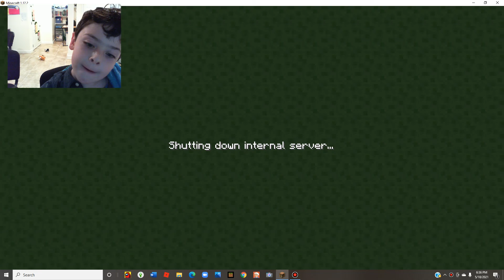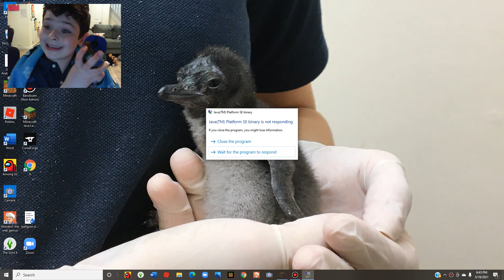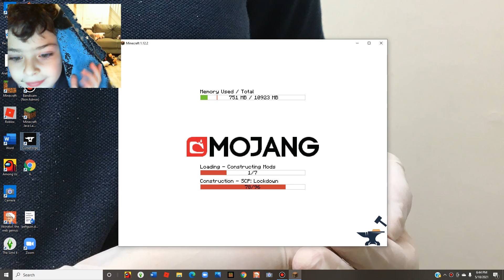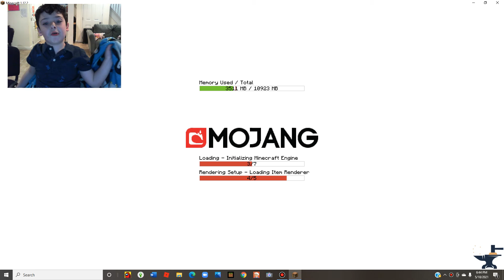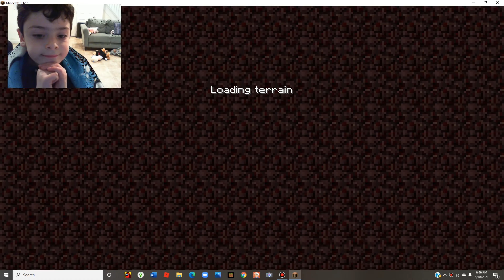Playing Minecraft -OUCH- survival